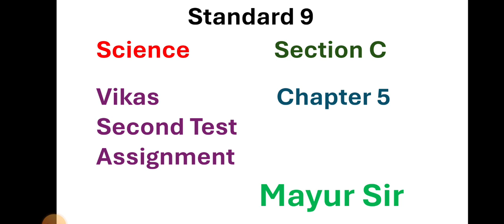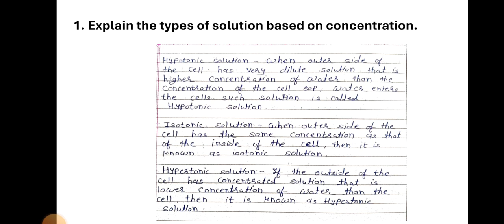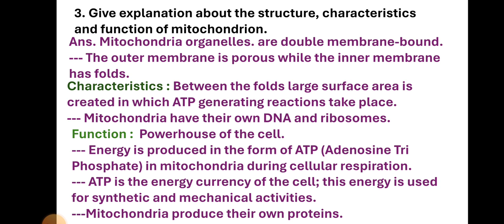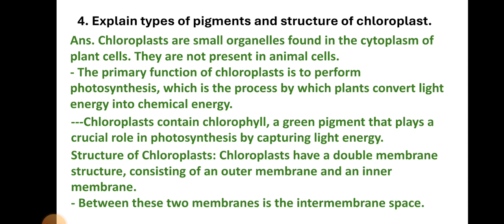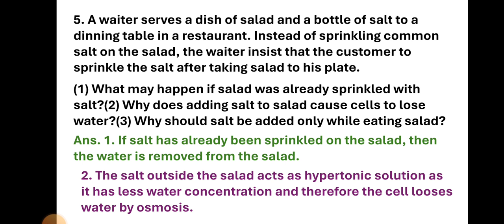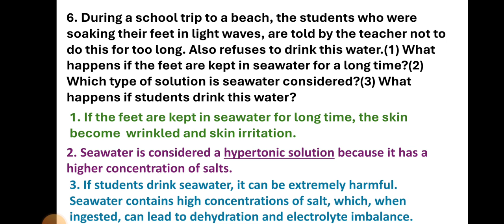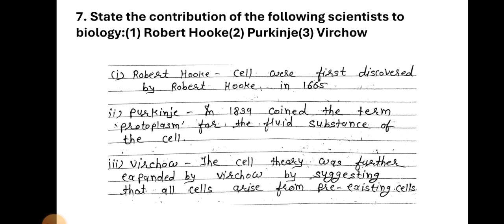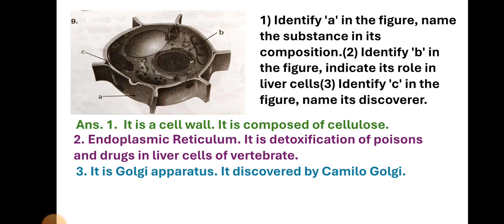Standard 9 Science | Vikas Second Test Assignment 2025 | Section C Chapter 5 | English Medium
Standard 9 Maths | Vikas Second Test Assignment 2025 | Section B Chapter 4 | English Medium

Std. 9 Hindi | Vikas Second Test Assignment 2025 | Section A | 2 - 3 sentence Answer| English Medium

Standard 9 Science | Vikas Second Test Assignment 2025 | Section B Chapter 8 | English Medium